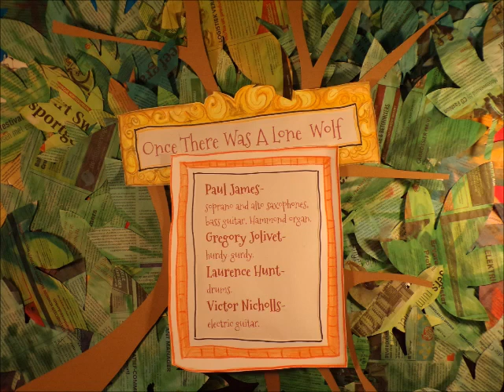Once There Was A Lone Wolf / Paul James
Paul James - soprano and alto saxophones, bass guitar, organ. Gregory Jolivet - hurdy-gurdy. Laurence Hunt - drums. Victor Nicholls- electric guitar.
Drawings and paintings by Astrid Lobert, Thor Lobert, Bryony Spiers, Robin Spiers. 2018.